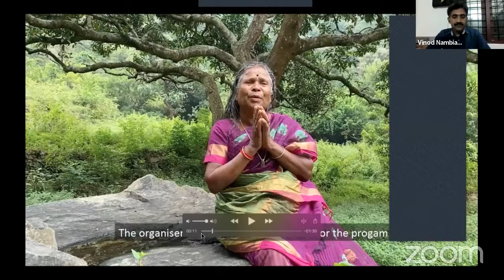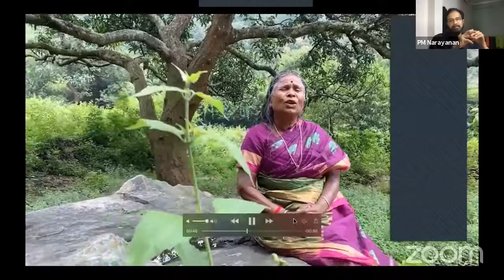Inaugural session NIFFFI '21 with Megha Sriram Dalton and Nanjiamma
Watch and listen to Megha Sriram Dalton, who hails from a very small town Daltonganj, Jharkhand and has acquired an aura for herself by her beautiful rendering of not only folk songs but film songs too. Along with Megha, we present the 61 year old Nanjiamma, the native of Attappady, the tribal belt of Palakkad District, Kerala who shot to prominence by virtue of her song in the Malayalam movie Ayyappanum Koshiyum. She has also penned the lyrics in her native Irula language.